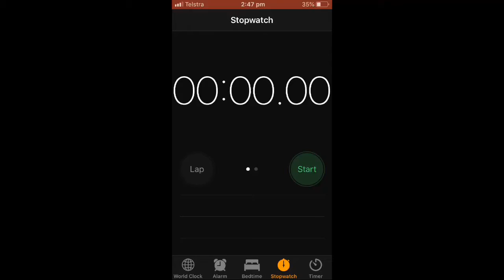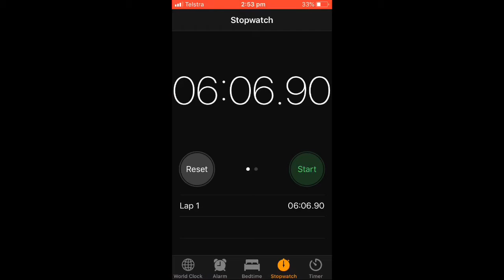Geometry dash world speed run ( world record )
This was filmed in 2019